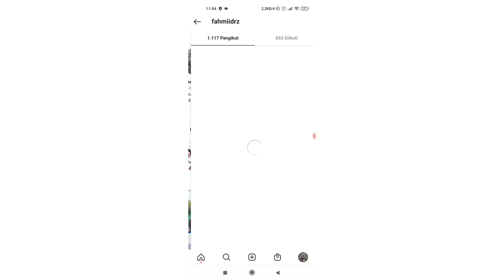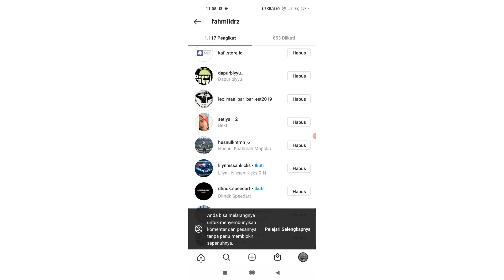Cara Blokir dan Membuka Blokiran Akun Instagram Orang Lain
pada video kali ini saya akan menjelaskan bagaimana cara blokir dan buka blokir akun IG. semoga bermanfaat sekian dan terimakasih

Wassalamualaikuk wr wb